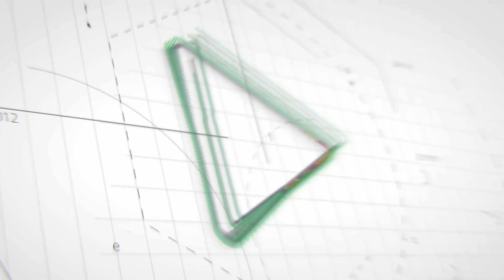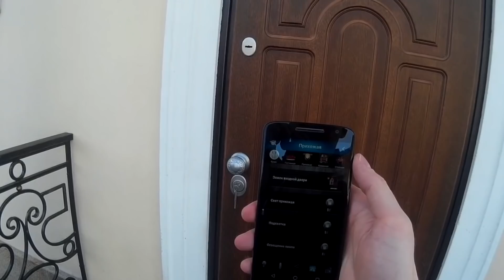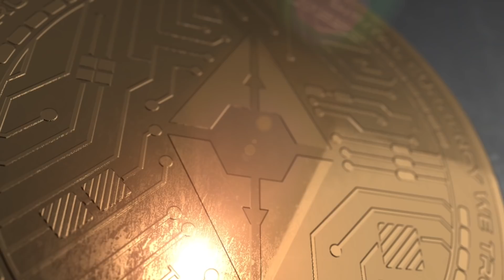Блокировки блогеров 2019: ИИ входит в свои права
Ютуб обрушился на блогеров массовыми блокировками. Заблокировано 1,5 млн каналов. Но проблема даже не в этом. Это лишь сигнал: Искусственный интеллект вступает в свои права.